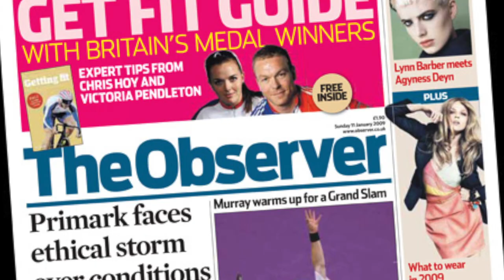Cat Picks Stocks Better Than Experts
A cat named Orlando picked stocks that performed better than professional wealth managers and British students in a year-long challenge put together by The Observer. Orlando ended up making 542-pounds in profit, compared to the experts 176-pound profit. Jen Markham has the story.